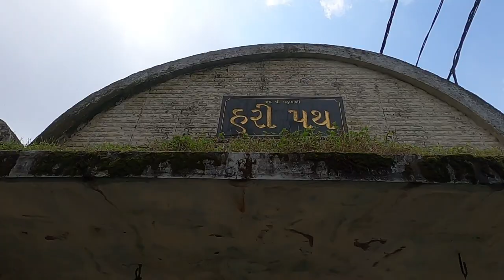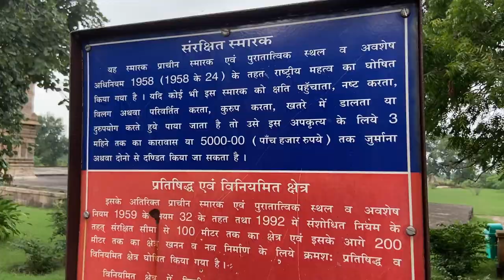MAHAKALI TEMPLE, SAAT KAMAN AND EK MINAR MASJID | Pavagadh | Full Tour | Part 2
In this vlog we have visited Saat Kaman, Mahakali Temple and Ek Minar Ki Masjid in Pavagadh.